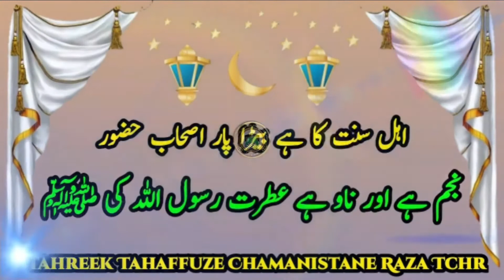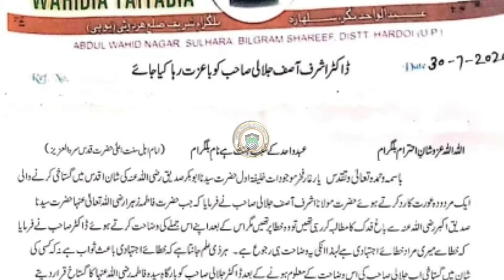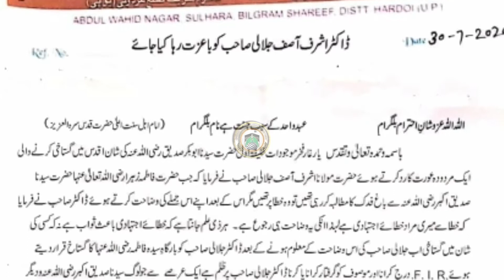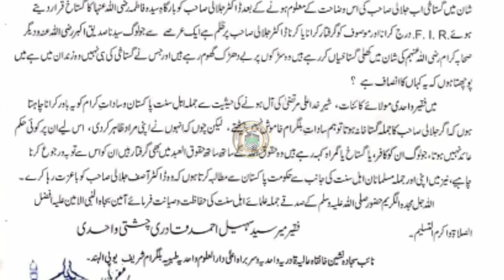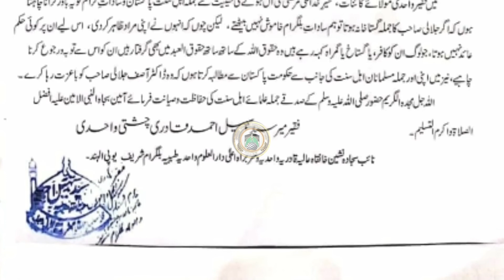Marehra Sharif k Peer Gharane se Dr Jalali Ki Himayat |Meer Sayyad Suhail Miya Biligram Sharif India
کنزالعلماء زیدہ مجدہ سے محبت کرنے والوں کے لئے تحفہ ۔۔۔ یہ ایپ ڈاون لوڈ کریں اور پائیں روزانہ کی بنیاد پہ مختلف موضوعات پہ کلپس اور بیانات ۔۔۔ لنک 👇👇👇